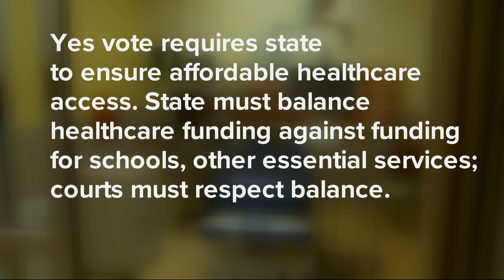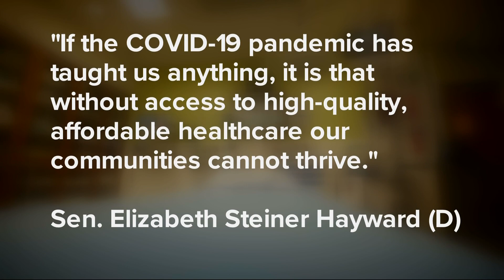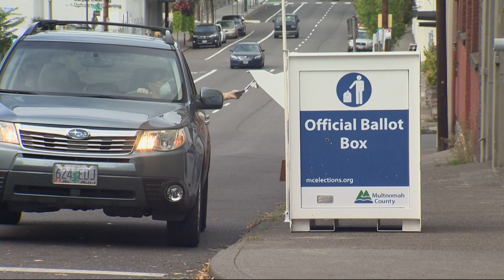Measure could make Oregon the first state to ensure health care access for all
Voters are being asked whether Oregon should be the first to amend its constitution to require the state to ensure affordable healthcare access.